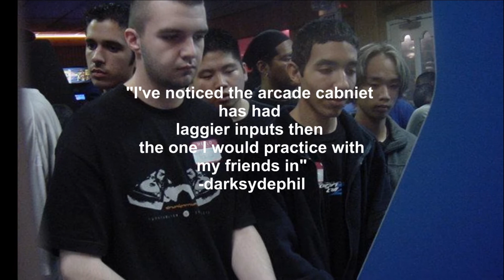I HIT DSP WITH MY CAR..